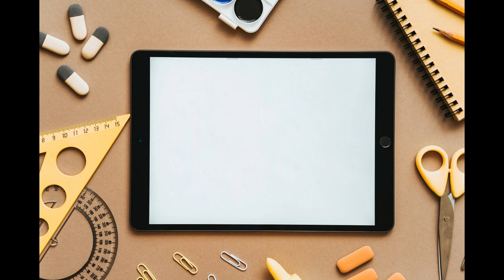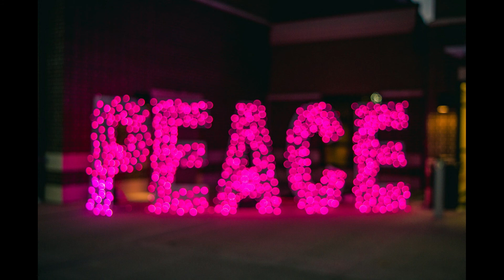What If ?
This powerful guided visual meditation was created to help you create and manifest what you desire.  What if you could create your deepest dreams and make them your reality?  Enjoy the relaxation as you create your new world!
Love & Blessings to all of you!